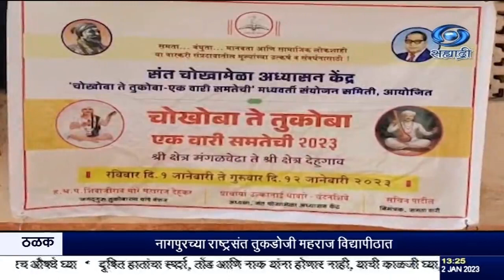चोखोबा ते तुकोबा ही समतेची वारी निघाली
दि ०२.०१.२०२३ :
 समाजामध्ये समता, बंधुता आणि मानवता अधिक वृद्धिंगत व्हावी यासाठी मंगळवेढा इथल्या संत चोखामेळा यांच्या पावन भूमीपासून संत तुकाराम महाराजांच्या देहू गावपर्यंत चोखोबा ते तुकोबा ही समतेची वारी निघाली आहे.
     चोखोबा ते तुकोबा या समतेच्या वारीचे नुकतेच पंढरपुरातून देहूकडे प्रस्थान झाले. मंगळवेढा- पंढरपूर ते देहू असा 9 जिल्ह्यातून जाणाऱ्या समतेच्या वारीमध्ये ठिकठिकाणी समता ,बंधुता, लोकशाही अन संत विचार याचे प्रबोधन आणि जागृती पर कार्यक्रम होणार आहेत. साधारणपणे 12 जानेवारी पर्यंत ही समतेची वारी श्रीक्षेत्र देहू या ठिकाणी जाऊन पोहोचेल. संत चोखामेळा अध्यासन केंद्र यांच्या वतीने चोखोबा ते तुकोबा एक वारी समतेची या उपक्रमाचे आयोजन करण्यात आले आहे.